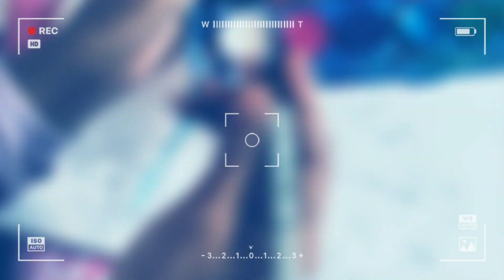Birds pair drawing | using watercolor | tutorial for beginners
hey everyone 😁
today I have made the drawing of birds pair...🐦